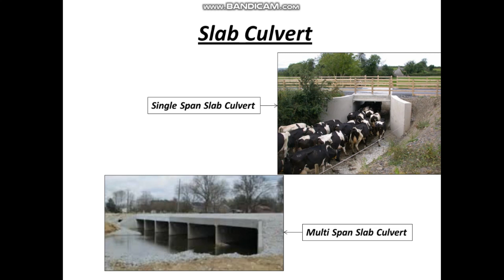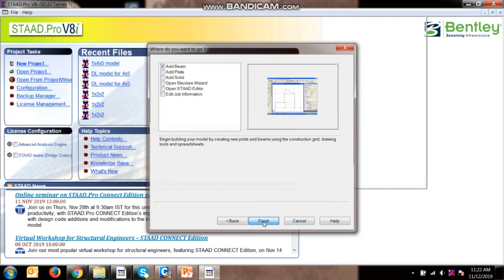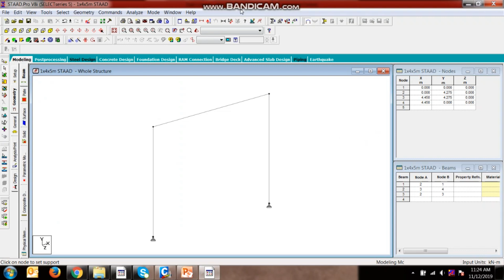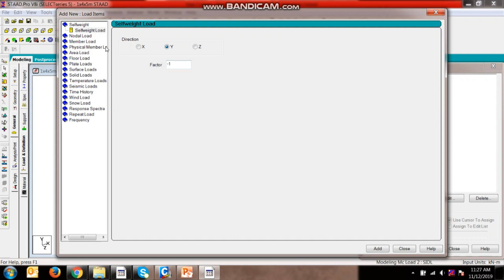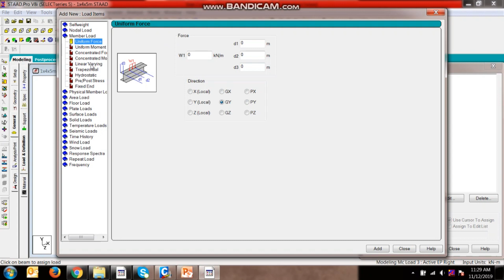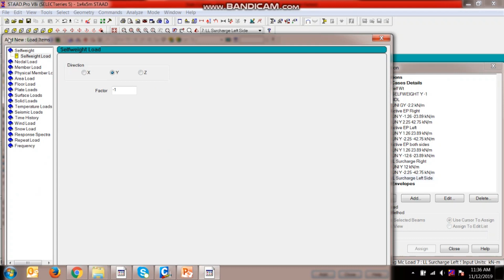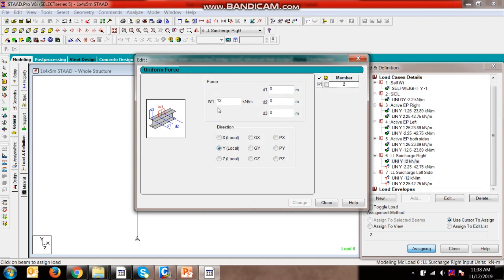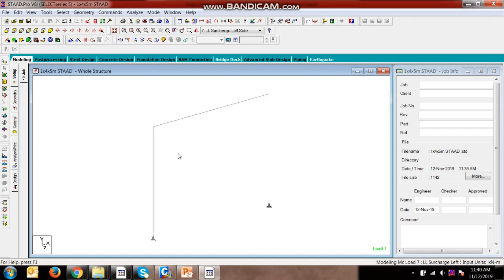DESIGN OF 1X4X5 SLAB CULVERT USING STAAD MODEL PART1 DEAD LOAD EFFECTS